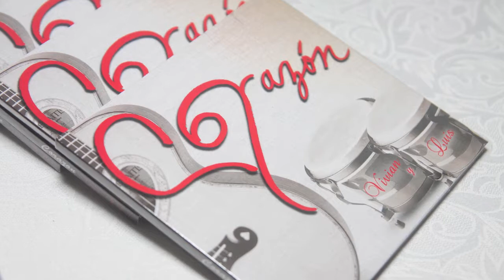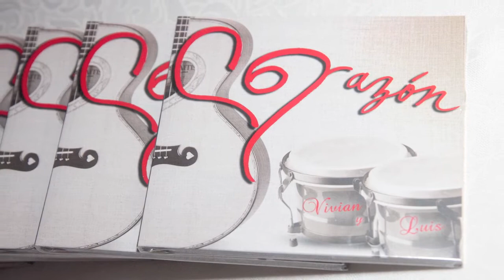CORAZON-El Breve Espacio-VIVIAN y LUIS- Pablo Milanes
Vivian Lopez stole my musical heart when she and Luis first played this song. They gave me a copy if a version they recorded live, just one voice, 2 guitars. I brought it to my friend jazz pianist Terry Disley,  and he had the same reaction. The first time he listened to it over and over for 2 hours straight. He, as well as I didn't understand the words but that didn't matter, it swept us away. So 6 years later, I asked Terry if he would like to play solo against her voice, and he said,   YES.  So please enjoy.
Recorded & Mixed by Cookie Marenco at OTR Studios, Belmont CA.
Mastered by Cookie Marenco & Patrick O'Connor at OTR Studios, Belmont CA.
Assistant Engineers: Patrick O'Connor, Mike Howles, Tim Jones, Paulo Horn & Vincent Fenton.
Luis Plays a Jose Ramirez 125th Anniversary Model: Courtesy of B Street Music.
Source music was recorded to analog multitrack 2" tape.
Mixed down to stereo DSD (direct stream digital).
Mastering was on the Sonoma Super Audio Systems DSD recorder.
B&K, Neumann and AKG mics.
Millenia, Manley and Neve preamps.
Godess Labs imported silver cable were used in the recording process.
Assistant Producer: Robert Echeverria
Executive Producer: Robert Keith KoledoRK Records

El breve espacio  Pablo Milanes   Cuba
Vivian Lopez   Voz
Terry Disley    Piano Acustico